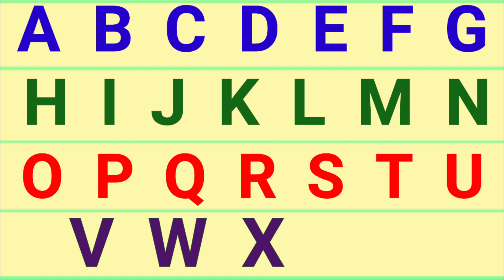ABCD,a for apple,alphabets,abcd rhymes,writing abcd,abcd abcd,phonics,a b c d e f